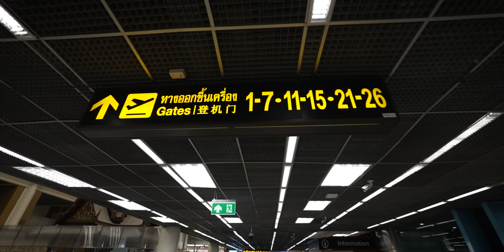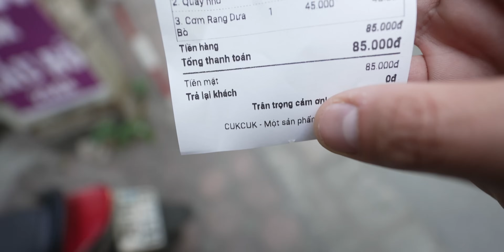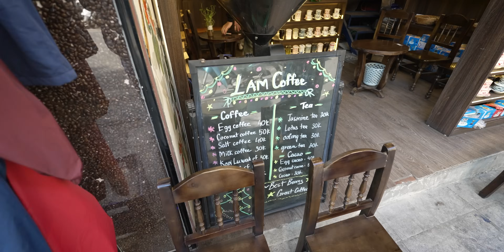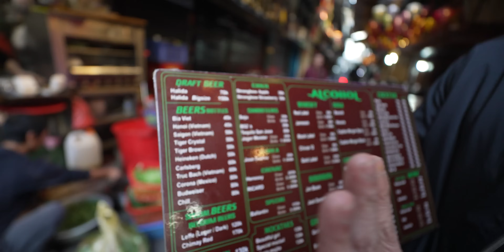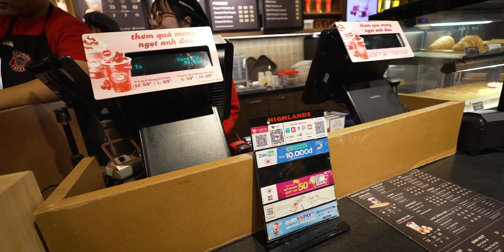Am intrat în VIETNAM - țara care mi-a distrus tinerețea!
Asigurare Călătorie:

Până acum am călătorit ca un prost și nu îmi este rușine să recunosc. Am fost de multe ori la un pas de a face accident pe scuter, de a fi mușcat de o maimuță sau de a mă accidenta din pură inconștientă. Sincer de cele mai multe ori mă întreb cum de mai sunt în viață având în vedere toate experiențele negative prin care am trecut, toate fară asigurare de viață și fară prea mulți bani în buzunar. Sunt conștient de faptul că dacă aș fi avut nevoie de asistență medicală de urgență nu aș fi avut bani să plătesc spitalizarea sau medicamentele...

Acum, după ce timpul a mai așternut înțelepciune și maturitate peste capul meu, consider că nu aș mai putea călători fară asigurare de viață. Eu folosesc HeyMondo acum că asigurator pentru călătoriile de lungă durată, dar se poate folosi cu lejeritate și pentru vacanțele normale.

Dacă vrei 1 lună gratis pentru a folosi și tu muzica de la ei, accesează:

00:00 - Pe ce am dat banii?
02:35 - Prin Aeroport
07:40 - Mancare in Hanoi
09:15 - Cazarea din Hanoi
13:02 - A 2a masa din Vietnam
15:57 - Accident cu taxiul
16:44 - Cartele cu internet
18:25 - Cafea cu ou
21:05 - Centrul Orasului Hanoi
23:15 - Plimbare cu bicicleta
28:32 - Cumparaturi de pus pe cap
30:10 - Bere negociabila
33:02 - Highlands Coffee
34:16 - Seara prin Hanoi
35:51 - Catedrala din Hanoi
36:21 - Noapte prin Oras
39:55 - Incercam Pufarine cu fum
40:35 - Final de vlog